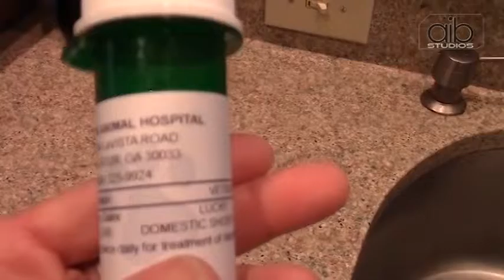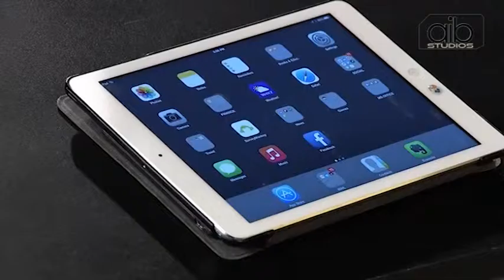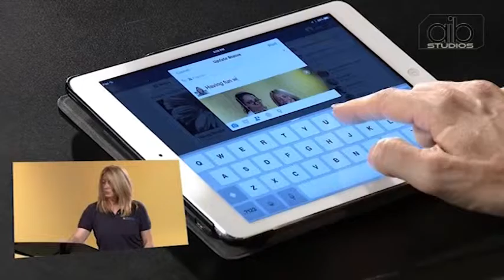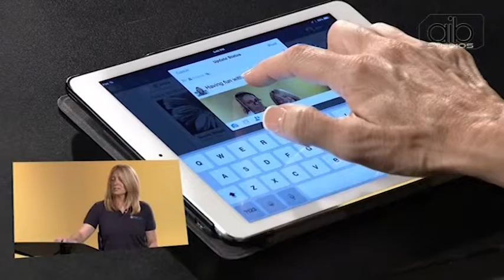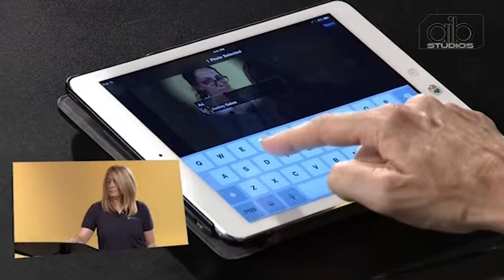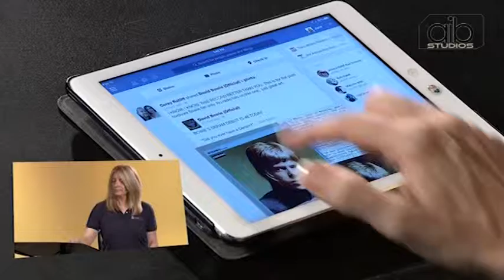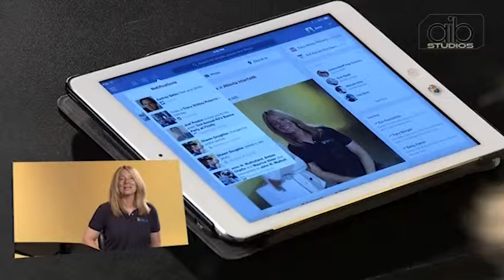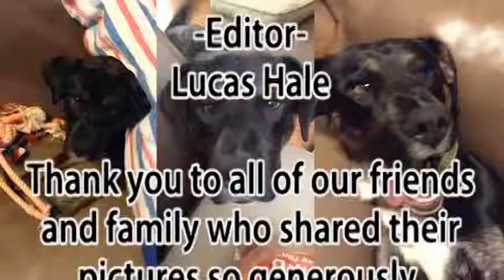Life Plus - 08/06/15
When you adopt a pet as a puppy or kitten, it's hard to imagine that they'll succumb to the aging process in ways that mirror our human loved ones. But age, they do, and it's wise to learn how to cope as they -- and we -- do. We visit with a man whose pets are his kids and we visit Lavista Animal Hospital for some news you can use for caring for older furry loved ones.